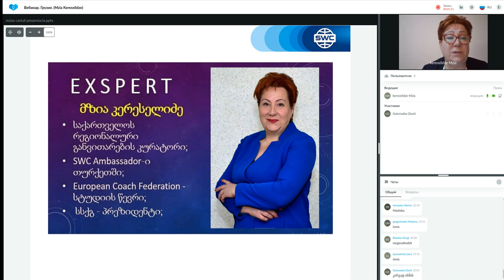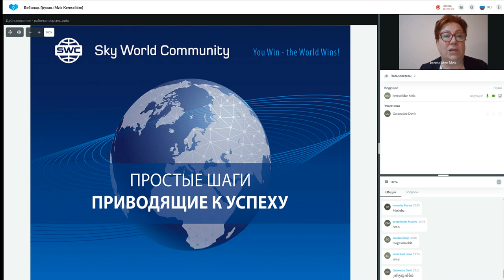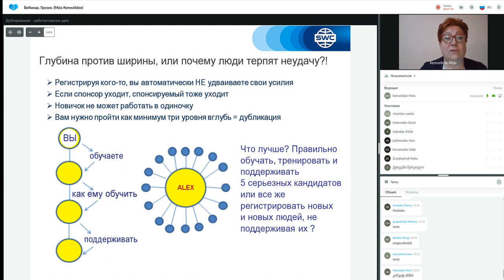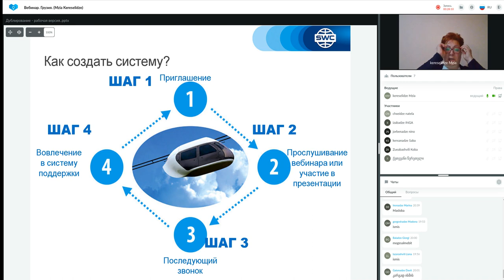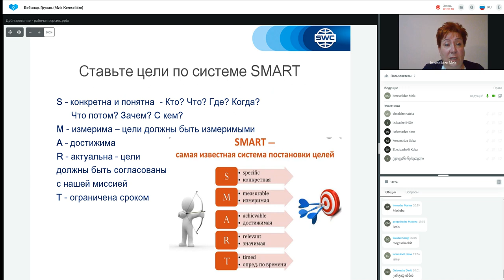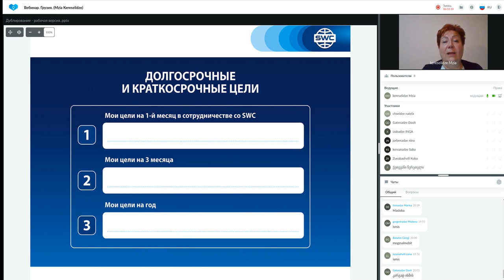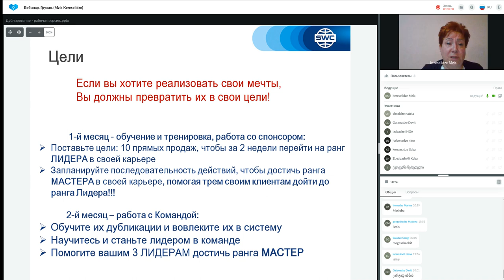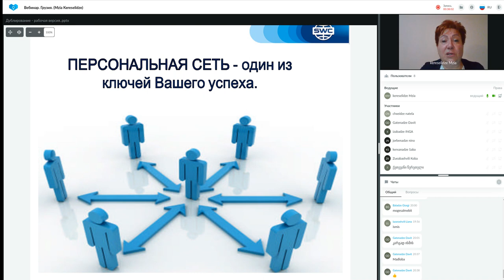დუბლიკაცია: წარმატებული ბიზნესის შენების სისტემა. 08.06.2022. წამყვანი: მზია კერესელიძე.